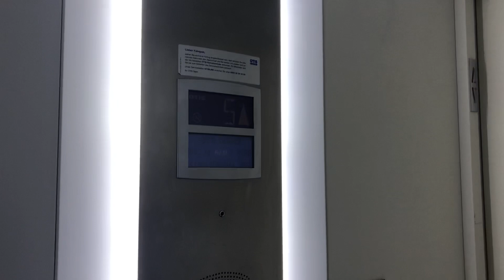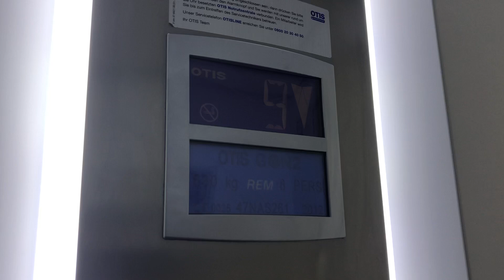Fahrstuhl OTIS Gen2 im B&B Hotel Kiel